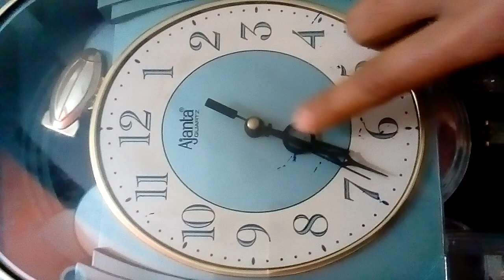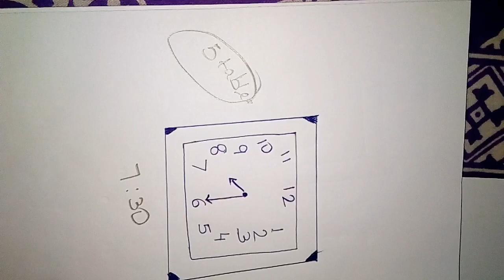बच्चों को समय dikhana kaise sikhaye/bacho ko time dekhna sikhaye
hi this is puja I have shown in this video how to learn the time this will be helpful for kids under age 6,so parents if u think this is useful then plz like share and subscribe my channel#allinonepuja#howtoseetime sikhey#time#howtoseewatch#gharidekhnasikhe#kidseducation#timedekhna